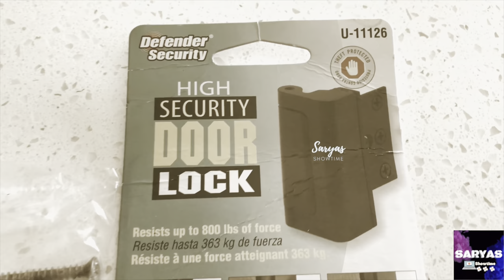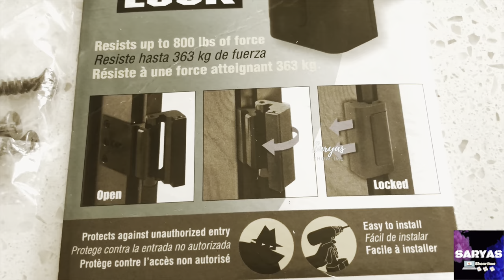Rental friendly best Child safety locks/ gas stove knob protectors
Hi Friends! Welcome. In this video, I have shared about the child safety locks that I am using/used for my home. These are rental friendly and can be easily removed without damaging the paint on the wall/doors and leave no residues. Use low heat setting in hair dryer to remove these locks easily.

Also, pls don’t forget to get this important key ( see video) if you are in rental apartments.

Enjoy watching this video!!! And Please,

Thanks 🙏
Saryas